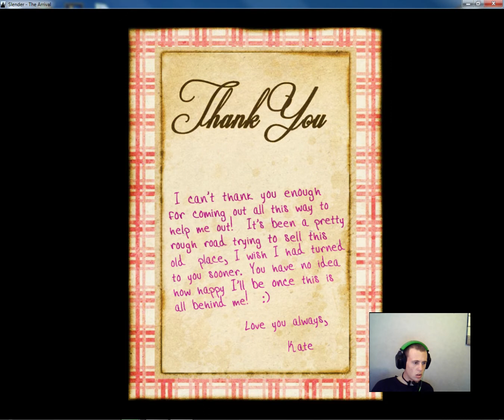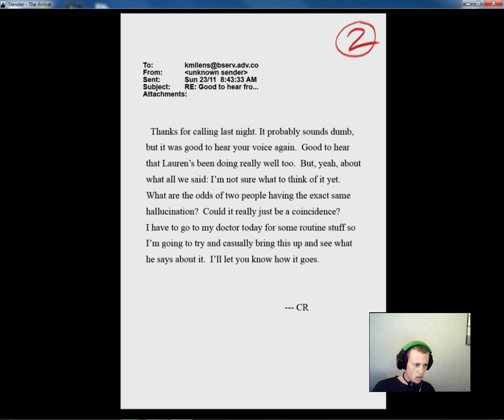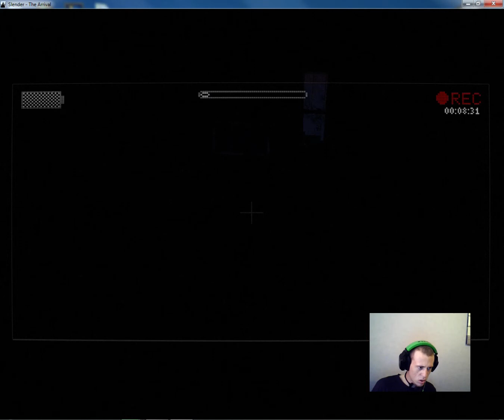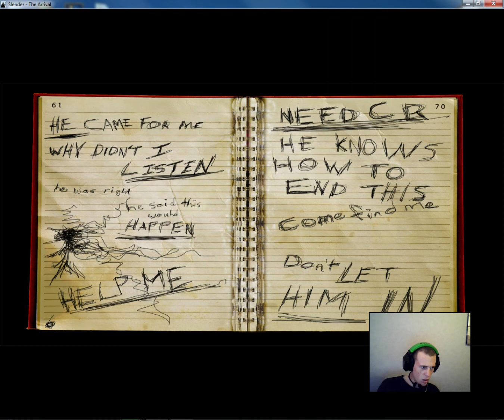slender man #2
my second video on slender man the Arrival and was fun but got boring at the end as slender man poped up like every 2 seconds xD